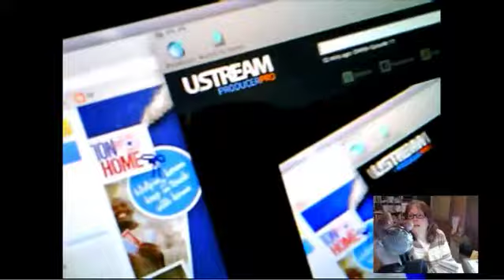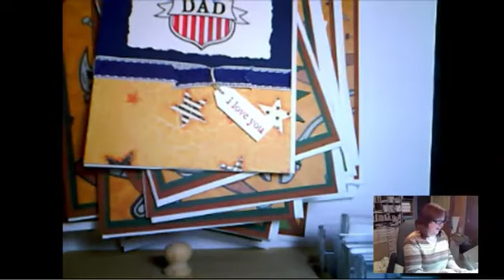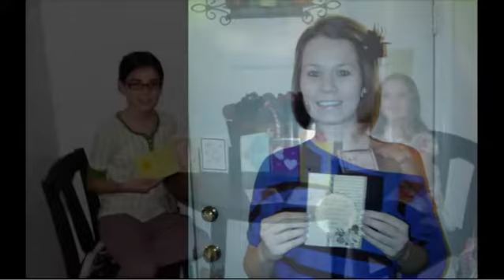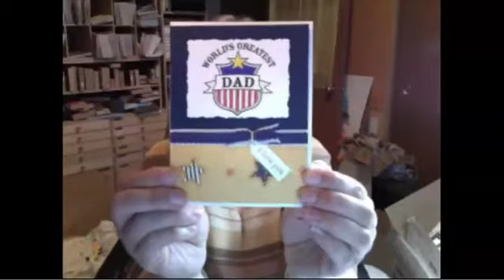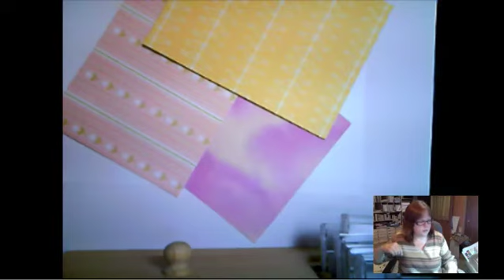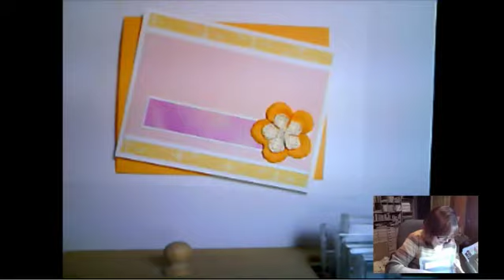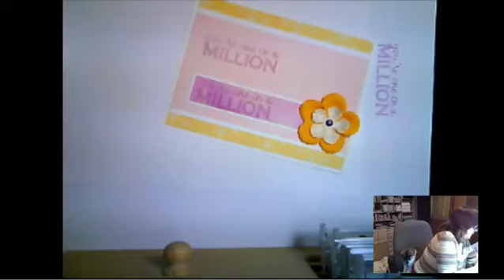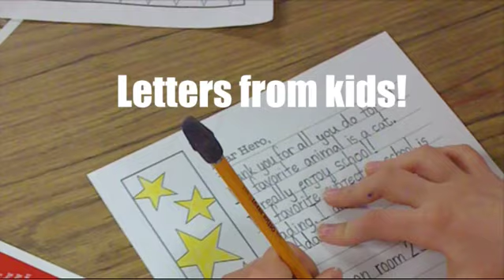OWHtv: Episode 11 - the one MILLIONTH card!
Weekly Operation Write Home tv show! Live on Thursday evenings at 6:30pm Pacific then moved to YouTube.

The one millionth OWH card was opened live on OWHtv!